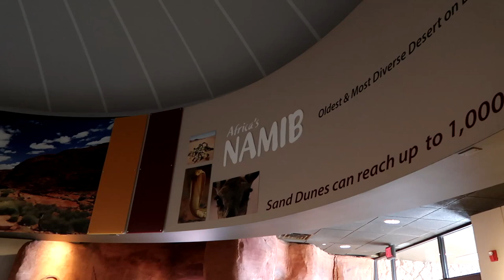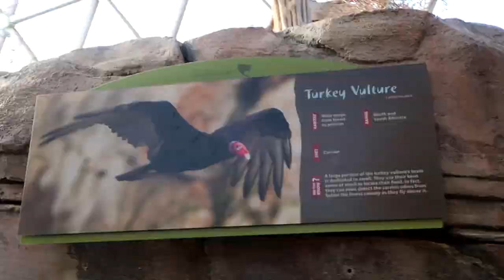Zoo Puns - What Zoo Animal Would You Be? / That YouTub3 Family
We visit an amazing zoo in Nebraska where the girls come up with some funny zoo puns.  Which zoo animal would you be and why?